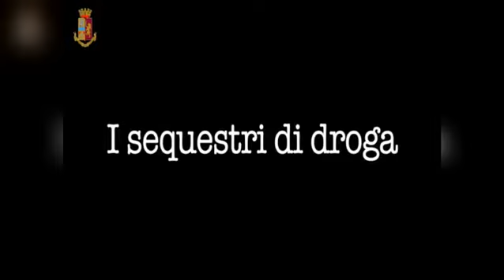Operazione Pinocchio Questura di Campobasso